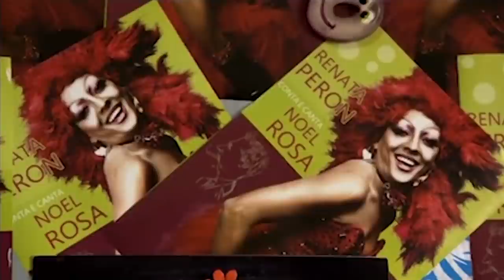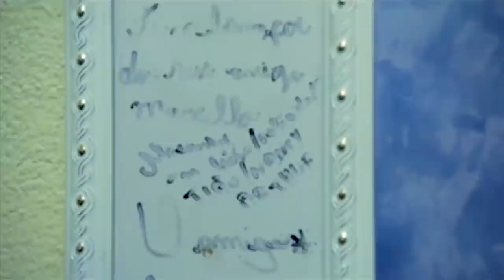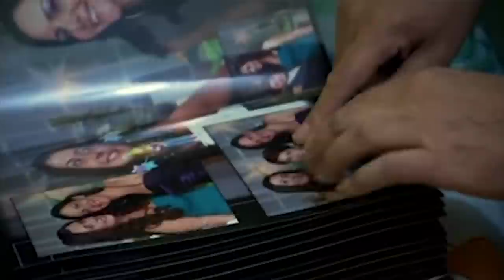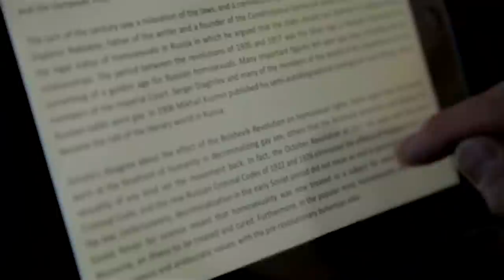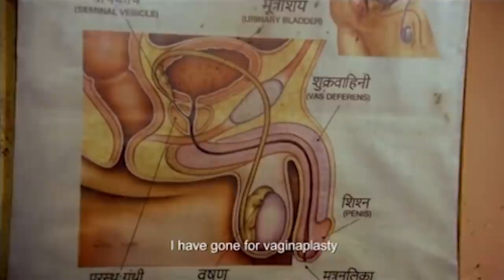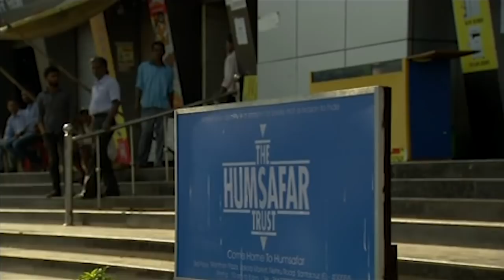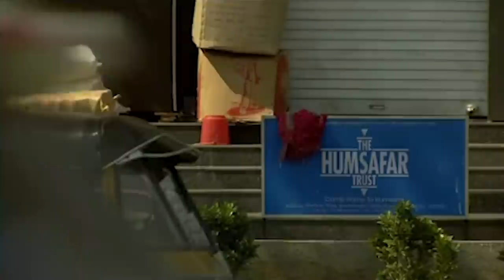Stephen Fry Investigates Homophobia in Russia |Real Pride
In This Episode of "Out There", Stephen Fry travels to russia, one of the worse places to be gay in the world. He interviews people with incredibly homophobic views and who believe that anyone in the LGBTQ+ community should be locked up.

Real Pride celebrates the LGBTQ+ community around the world releasing amazing documentaries twice a week.

From: Stephen Fry: Out There